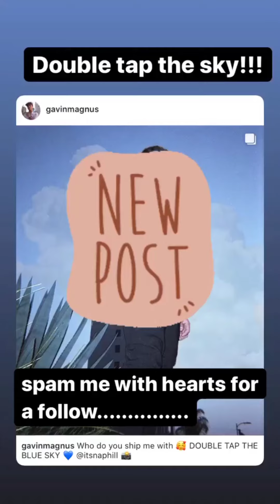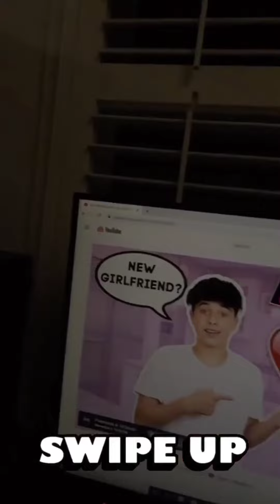Gavin Magnus (IG Story) *11/03/20*